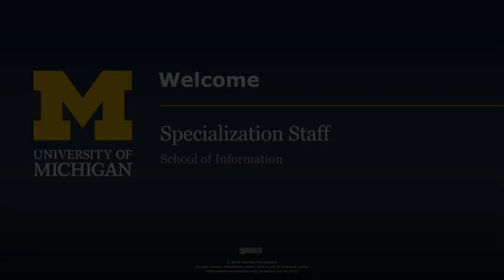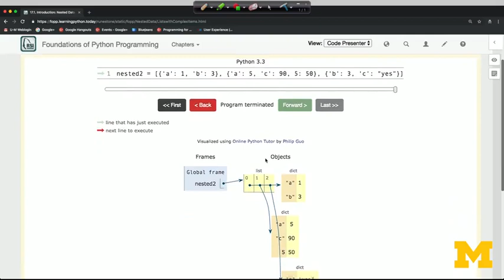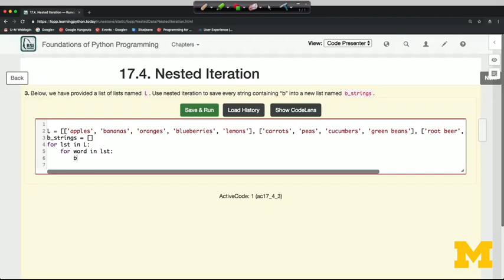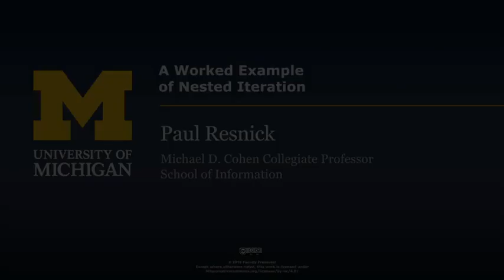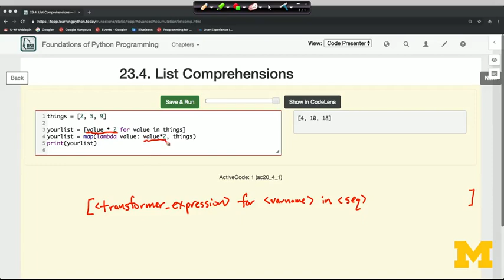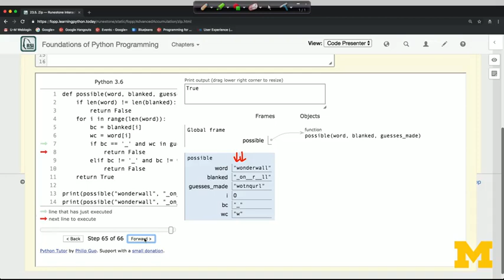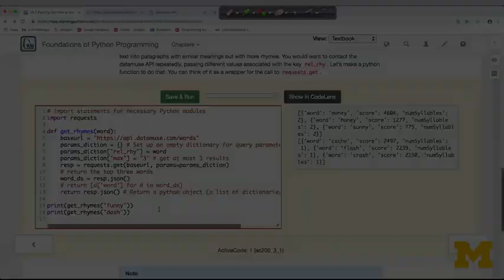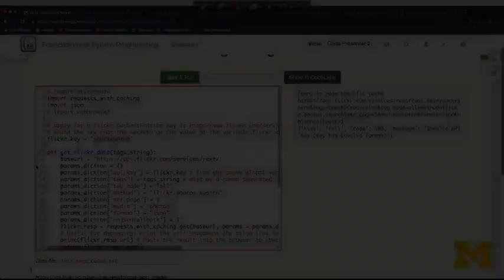Python Tutorial Beginner to Advance | Data Collection Processing Python ( Course # 3 of 5 )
This is the third of five courses in the Python 3 Programming Specialization.

Course material , Reading , Assignment , quizzes .

TIME STAMP

NESTED DATA AND NESTED ITERATION
0:00:00 Welcome to Data Collection and Processing in Python
0:25:37 Nested Data and Nested iteration
1:00:08 Nested iteration

MAP FILTER AND LIST COMPREHENSIONS
2:07:05 Map and Filter
2:30:56 List Comprehensions
2:59:44 Zip

INTERNET APIs
3:22:28 Requesting Data From the Internet
3:42:33 Using rest APIs
4:10:47 Practice With Rest APIs
4:35:14 Data Collection and Processing with Python Final course Project

This course teaches you to fetch and process data from services on the Internet. It covers Python list comprehensions and provides opportunities to practice extracting from and processing deeply nested data. You'll also learn how to use the Python requests module to interact with REST APIs and what to look for in documentation of those APIs. For the final project, you will construct a “tag recommender” for the flickr photo sharing site.

The course is well-suited for you if you have already taken the "Python Basics" and "Python Functions, Files, and Dictionaries" courses (courses 1 and 2 of the Python 3 Programming Specialization). If you are already familiar with Python fundamentals but want practice at retrieving and processing complex nested data from Internet services, you can also benefit from this course without taking the previous two.

data collection and processing with python,
data collection with python,
collections in python
collections module
collections module in python
OrderedDict
Counter
ChainMap
defaultdict
deque
lists
python data structures
sets
tuples
dictionary
namedtuple()
namedtuple
UserList
UserDict
UserString
python collection module
python collections types
specialized collections data structures
python tutorial
python collections counter
python collections deque